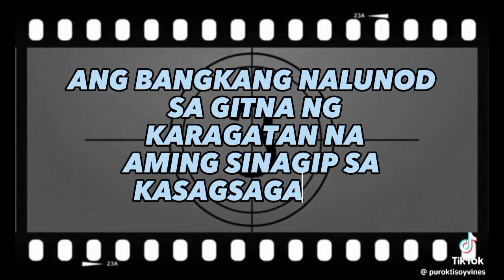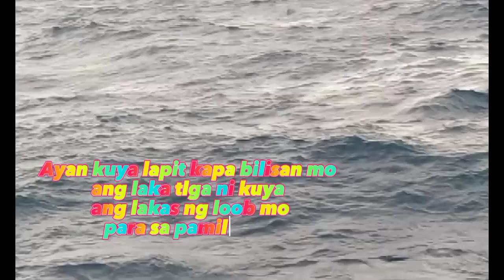May Nasagip kaming nalonod na bangka sa gitna ng dagat, Matanda Wala ng kasuotan😱😱😱Burac Marc tv